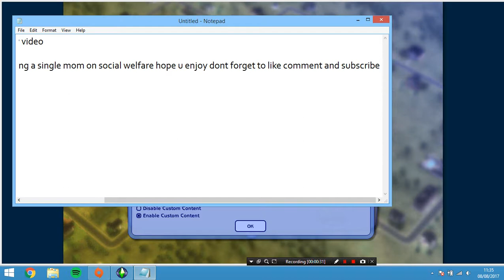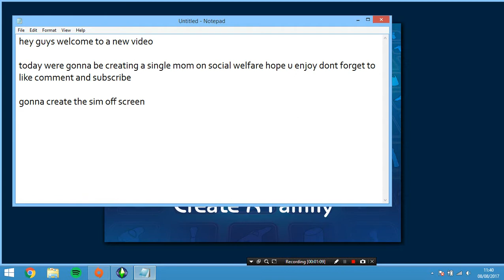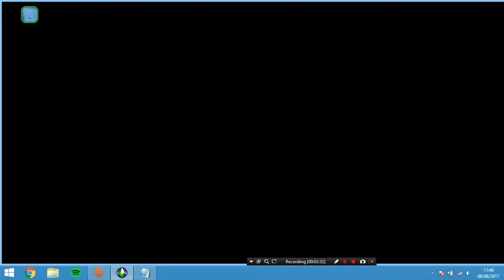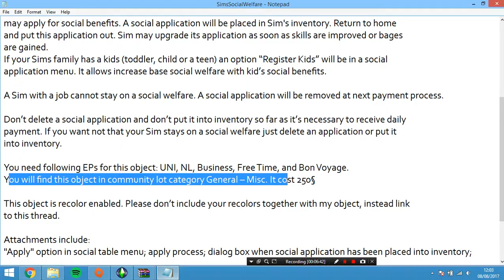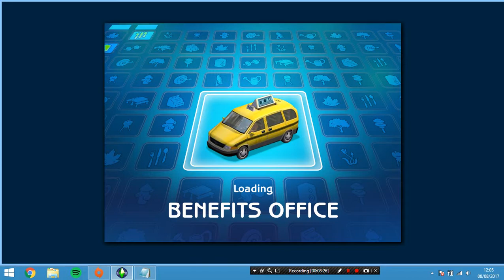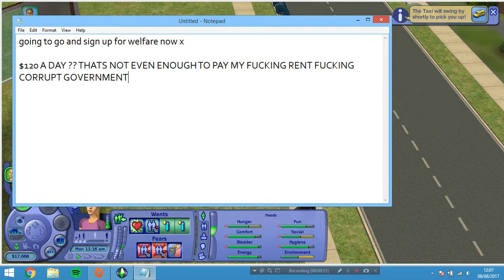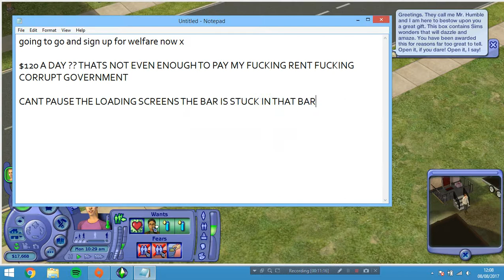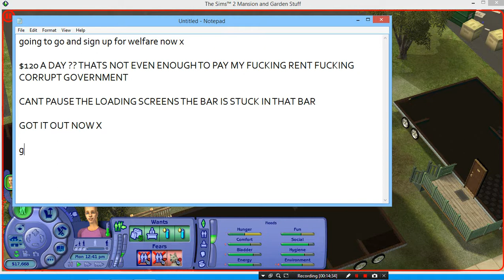Sims 2 - Single Mom On Social Welfare part 1